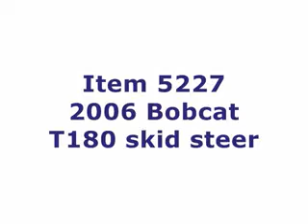Track loader/Bobcat in Online Auction: Demo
Selling in a no reserve Internet only auction closing Tuesday, January 26, 2010 starting at 10:00am. for detailed information and instructions on how to bid.

T_5227.JPG2006 Bobcat T180 compact track loader
· 1,080 hours on meter
· 56 hp turbo charged diesel engine
· Open cab
· 1,800 lbs rated operating capacity
· 5,145 lbs tipping load
· 26 gallon fuel capacity
· 68" bucket with bolt on edge
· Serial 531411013